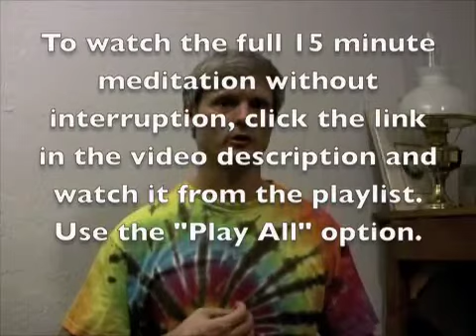#24 ESRM 15 Minute Meditation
This is part 1 of a 2 part series in the Emergency Stress Reduction Meditation playlist.  Click the link below, find the desired playlist, then click the "Play All" button next to it so that all of the videos play automatically.  You can skip forward to the video that you want to watch.